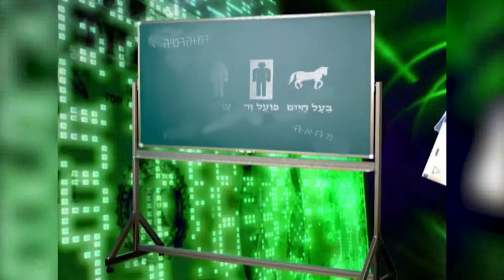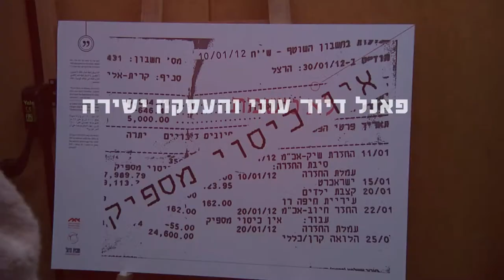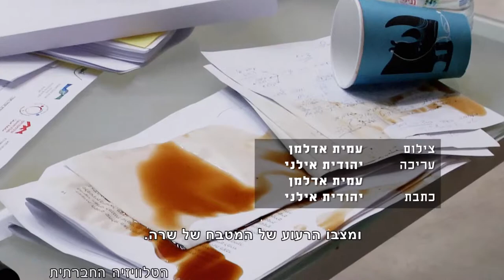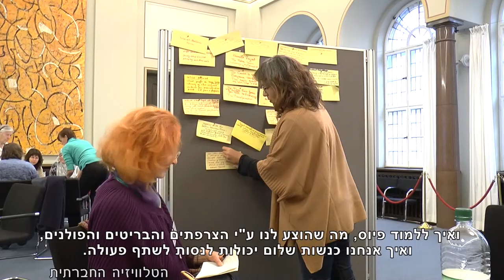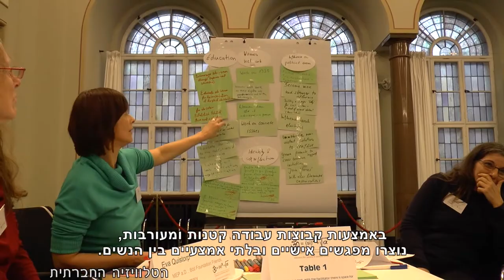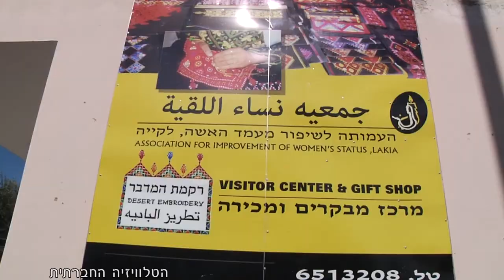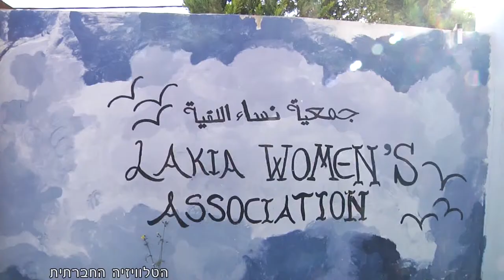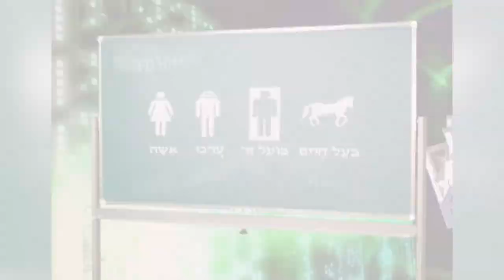מגזין 13 מרץ 2015 ל"מכאן – ערוץ 98"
הטלוויזיה החברתית מציגה: פאנל בחירות על דיור, עוני והעסקה ישירה, יותם פלדמן בערב עיון על התעשייה הצבאית, נשים פלסטיניות, ישראליות וגרמניות בכנס שלום, רקמת המדבר – עמותת נשים בלקיה.